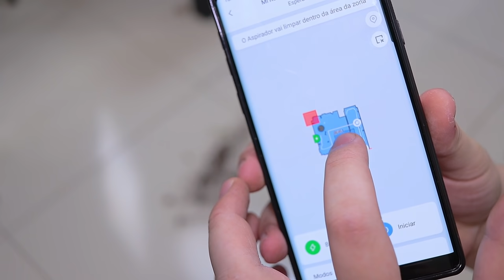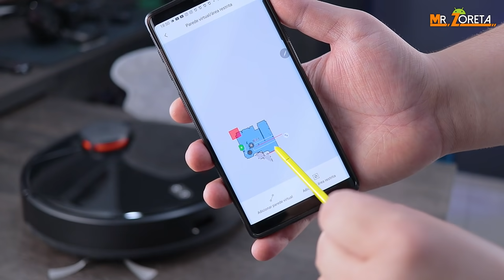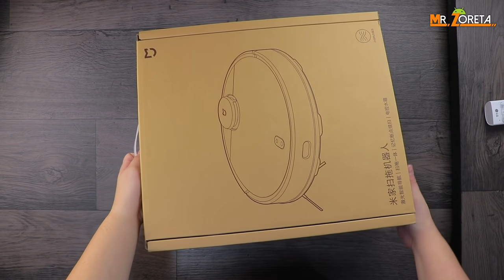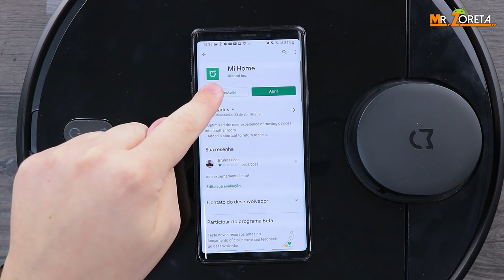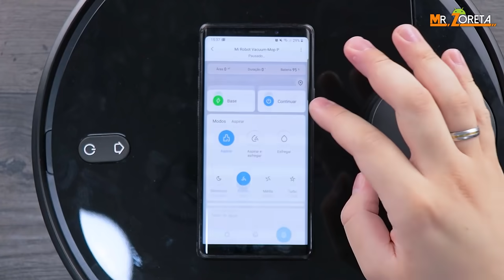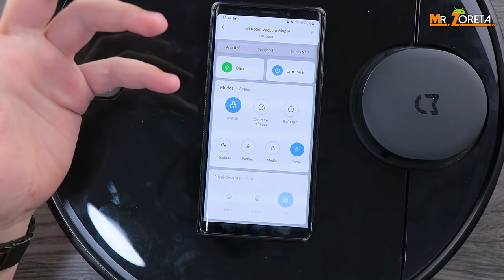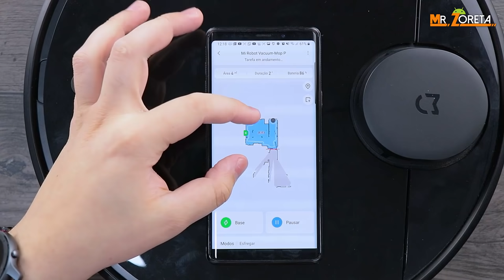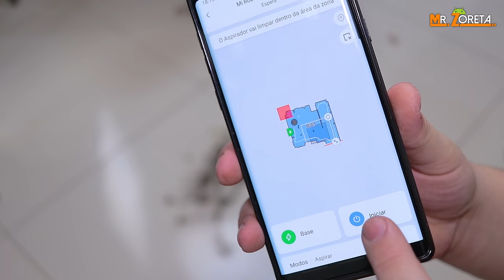O MELHOR Robô da XIAOMI! Esse Aspira e passa PANO DE CHÃO! Além de Mapear a Casa! Análise Completa!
Nesse vídeo eu trago a vocês a análise de um aspirador inteligente da xiaomi! Esse é realmente um sonho de consumo! Espero que gostem :D

⚫ Links

Aspirador Xiaomi - (Sem estoque)

⌚ Melhores Smart Watches NO BRASIL

📷 Melhores Câmeras de ação NO BRASIL

📺 Melhores Tv Box NO BRASIL